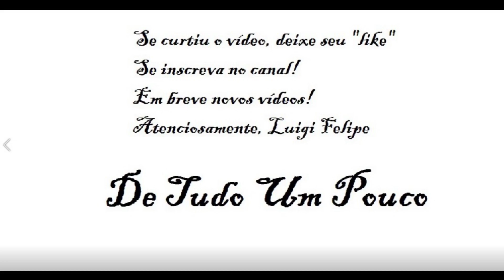Titanic Stop Motion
No vídeo de hoje, faço um pequeno vídeo com os Funko Pop do Titanic.
Cover Instrumental por Luigi Felipe, canção "My Heart Will Go On, musica tema do filme Titanic.